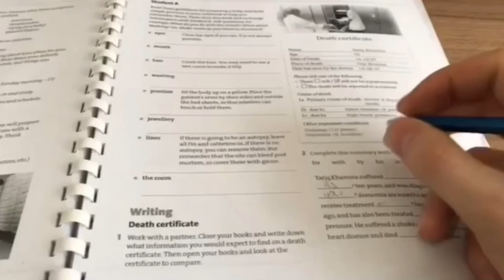PELİNSU TİLKİ EVLİLİK TEKLİFİ 😂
Hepinize merhabaaa 😍 pelinsu evlilik teklifi aldıgını sanıyor ama bakın başına neler neler geliyor videoyu beğenip destek olmayı unutmayın ayrıca youtubede abone olmak ücretli olucak ücretli olmadan önce hemen bunu okur okumaz abone olmayı unutmayın 😍🙏🏻